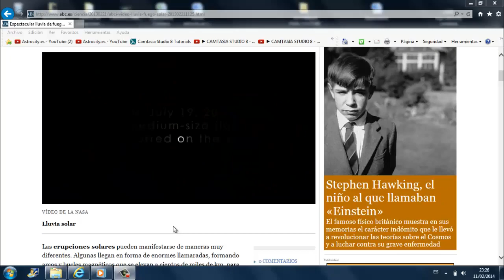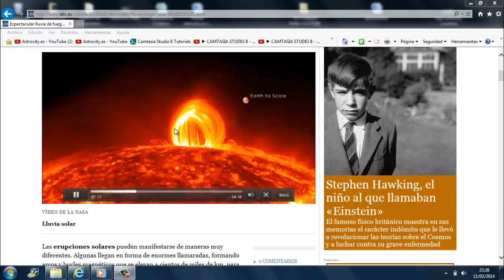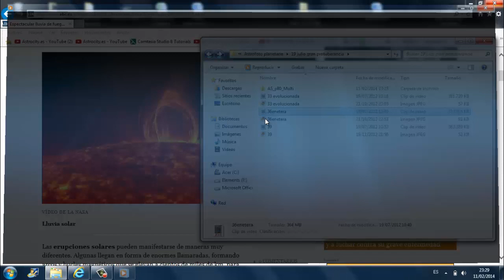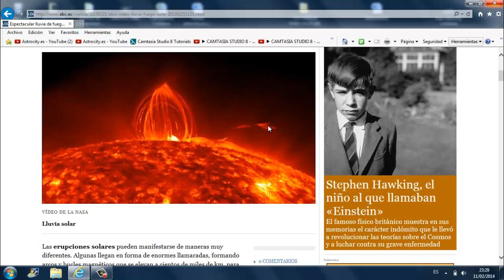Extraño fenómeno en el sol. Lluvia solar (Por Astrocity.es)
Compartimos con vosotros uno de los fenómenos más raros que se pueden ver en el sol, la lluvia solar. Justo el día que la Nasa y todos los medios de comunicación lo publicaban, estábamos con nuestro coronado H-Alpha de 90mm, bf15, filmando el sol y pudimos ser observadores privilegiados de tan raro fenómeno.
Un saludo,
Javier Molina